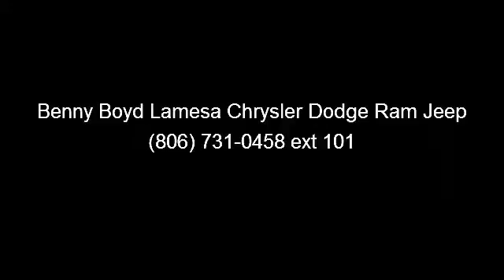2014 Ram 1500 - Benny Boyd Lamesa Chrysler Dodge Ram Jeep -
For Sale in: Lamesa, Tx

 Awesome!! New Arrival** You won't find a better Truck than this quality RAM. Climb into this hardy Vehicle, and when you roll down the street, people will definitely take notice*** Priced below MSRP!!!  This impressive 1500 is available at just the right price, for just the right person - YOU!! Real gas sipper!!! 22 MPG Hwy! Comes equipped with great options for your driving pleasure: Convenience Group, ParkSense Front/Rear Park Assist System, Remote Start  and  Security Group, Class IV Receiver Hitch, Anti-Spin Differential Rear Axle, Sport Premium Group, Single Disc Remote CD Player, 32 Gallon Fuel Tank, 3.92 Rear Axle Ratio... A Better Buy from Benny Boyd! VIN: 1C6RR6MT0ES265041